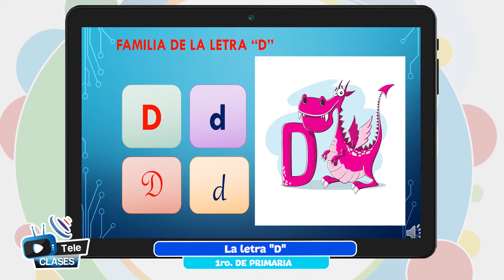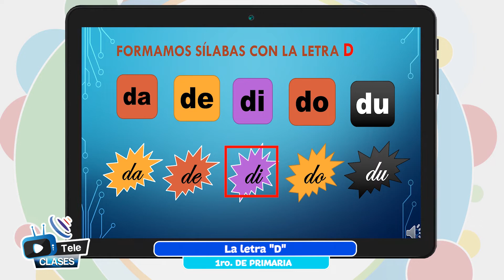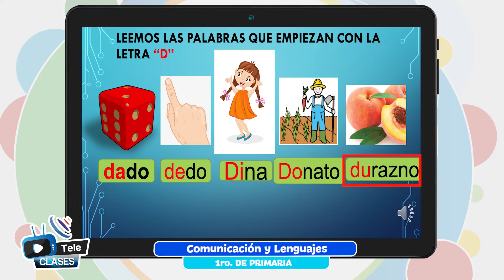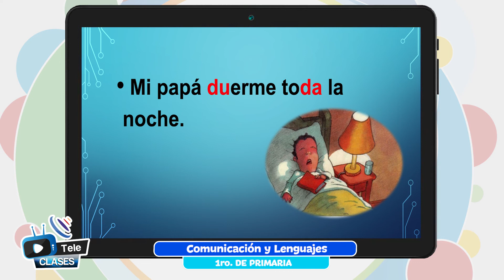La letra D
Tema 👩🏫 👉 Comunicación y Lenguajes - “La letra D”

Maestr@ 👩 👨 👉 Prof. Leandro Espinoza - Potosí